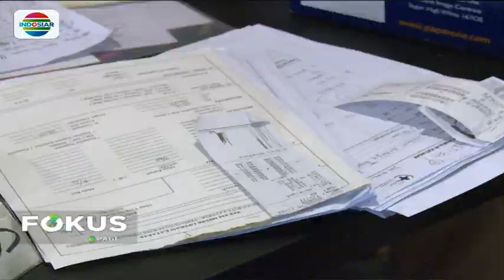YPP Gelar Operasi Bagi 70 Penderita Katarak - Fokus Pagi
Yayasan Pundi Amal Peduli Kasih (YPP)  SCTV-Indosiar kembali berbagi kasih kepada warga yang membutuhkan dengan menggelar operasi katatak gratis.

Seperti ditayangkan Fokus Indosiar, Mingg (28/10/2018), puluhan pasien dengan sabar menunggu giliran untuk diperiksa sebelum menjalani operasi mata di RSCM Kirana.

Mereka adalah sebagian dari 70 pasien penderita katarak tidak mampu yang diberikan operasi gratis.  YPP SCTV Indosiar bekerja sama dengan Yayasan Alpha Omega serta dokter-dokter dari Perhimpunan Dokter Spesialis Mata Indonesia.

Berkat uluran tangan pemirsa SCTV-Indosiar, para penderita katarak dari kalangan tidak mampu kembali memiliki harapan untuk meningkatkan kualitas hidup.